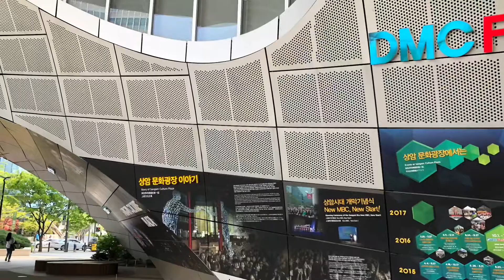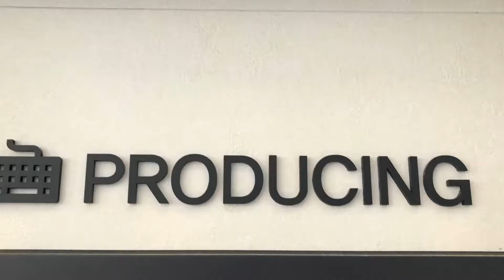A day in MBC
Ketchups!!! I had a great day in MBC it was so much fun!! There’s so much stuff to do and to see!!! If you want a tour video plz let me know!!